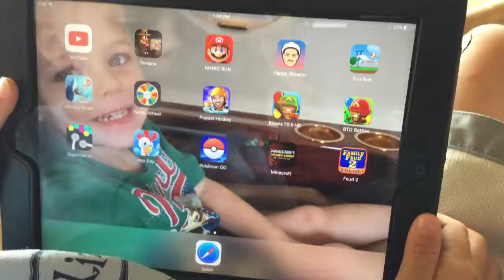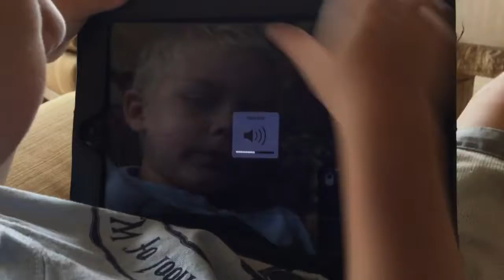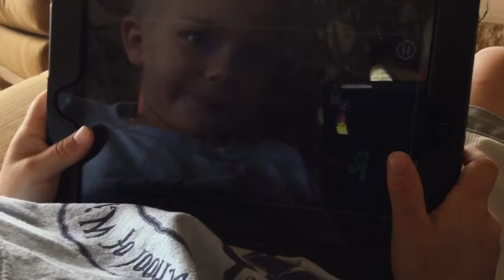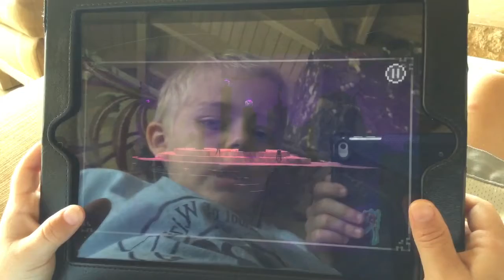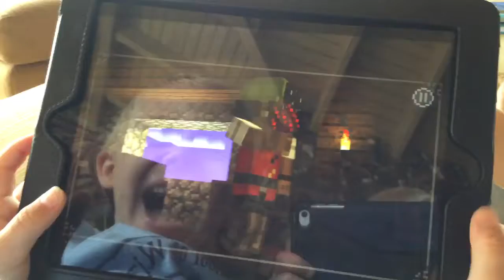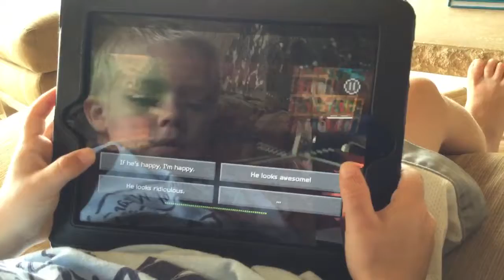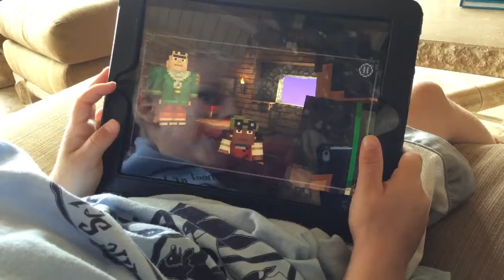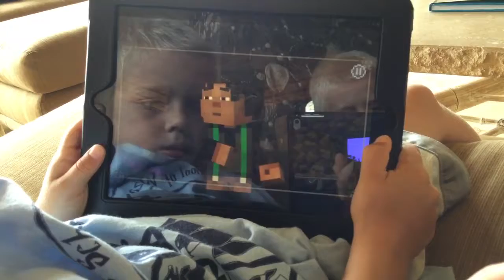ORDER OF THE STONE| EPISODE 1-(1) MINECRAFT STORY MODE!!